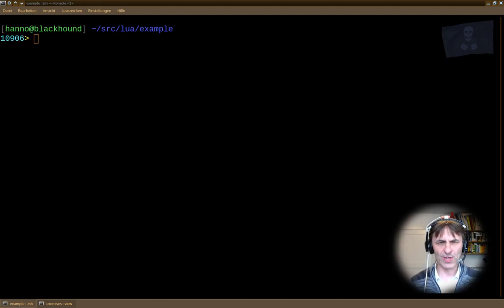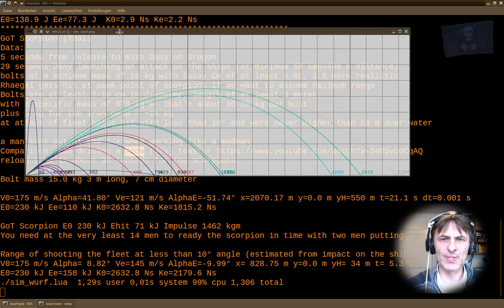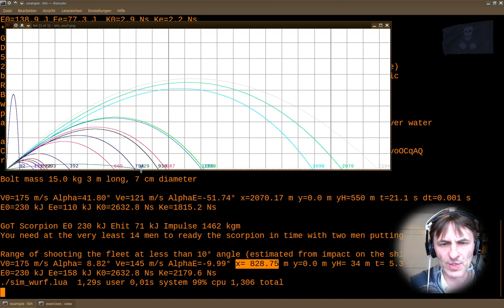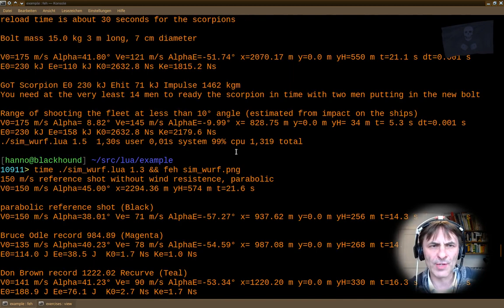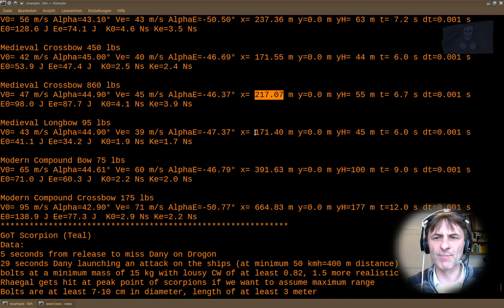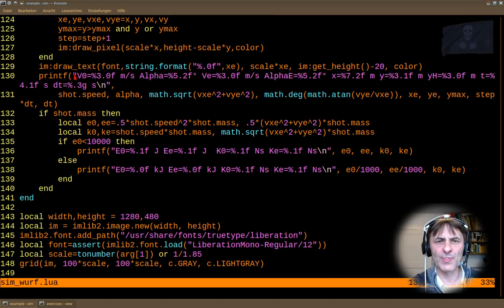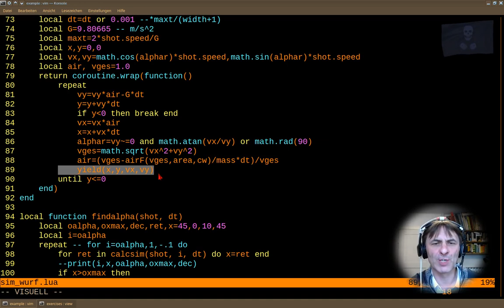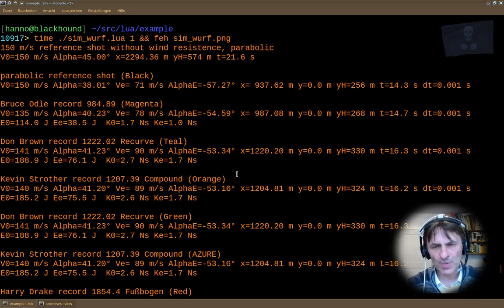Informatik 133: Simulation in Lua - Projektilwaffen von Game of Thrones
***SPOILER WARNING Game of Thrones S08E04!

Okay. Ihr seid gewarnt worden.

Hier also einmal kurz gezeigt, wie man eine Simulation schreibt, in diesem Falle als Coroutine implementiert. Aber wer Game of Thrones gesehen hat, der hat sich sicherlich gefragt, wie die Scorpions auf die Drachen schießen konnten, die hoch über dem Meer flogen und treffen. Wie viel Leistung steckt in den Ballistas.

Wir nutzen dafür die Fermi-Methode, des educated guess.

Um zu beweisen, dass die Simulation richtig läuft, prüfen wir immer eine Reihe von bekannten Fällen und die Ergebnisse müssen dann möglichst dicht an den zu erwarteten Werten liegen, das bestätigt unsere Modell.

Oberstufen-Physik ist stark vereinfachend. Die für einen echten ballistischen Flug nötige numerische Integration Infinitesimalrechnung gehört nicht zum Oberstufen-Unterricht und auch an der Universität kommt sie selten praktisch dran. Trotzdem ist sie nicht schwer und die eigentliche calcsim-Routine ist erstaunlich kurz und einfach. Ich erkläre, wie es funktioniert und die Folgerungen für die GoT Scorpion und die notwendige Bedienungsmannschaft wird sicherlich überraschen.

                                           bis zu 67 m/s, bis zu 150 kg, bis zu 300 m
Rekord von 2006:            13 kg, 249 m Distanz, 54 m/s
Berechneter Wert durch Sim:
Warwick Trebuchet record shot 2006, rough concrete ball estimated (not granite)
V0= 54 m/s Alpha=43.80° Ve= 46 m/s AlphaE=-48.24° x= 249.82 m y=0.0 m yH= 65 m t= 7.3 s dt=0.001 s
E0=19 kJ Ee=14 kJ K0=702.0 Ns Ke=594.6 Ns
perfect values
Time to draw and make ready 8 men/30 min

Ausgabe:
GoT Scorpion (Teal) Data:
5 seconds from release to miss Dany on Drogon
29 seconds Dany launching an attack on the ships (at minimum 50 kmh=400 m distance)
bolts at a minimum mass of 15 kg with lousy CW of at least 0.82, 1.5 more realistic
Rhaegal gets hit at peak point of scorpions if we want to assume maximum range
Bolts are at least 7-10 cm in diameter, length of at least 3 meter
with a specific mass of 870 kg/m³ that's about 10-20 kg per bolt
plus 5 kg for the iron head = ~15 kg
at attack of fleet bolts hit with less than 10° and were never higher than 50 m over water

reload time is about 30 seconds for the scorpions

Bolt mass 15.0 kg 3 m long, 7 cm diameter

V0=175 m/s Alpha=41.80° Ve=121 m/s AlphaE=-51.74° x=2070.17 m y=0.0 m yH=550 m t=21.1 s dt=0.001 s
E0=230 kJ Ee=110 kJ K0=2632.8 Ns Ke=1815.2 Ns

GoT Scorpion E0 230 kJ Ehit 71 kJ Impulse 1462 kgm/s (Ns)
You need at the very least 14 men to ready the scorpion in time with two men putting in the new bolt, if the construction would work with 100% efficiency, which usually is way below 50%.

Range of shooting the fleet at less than 10° angle (estimated from impact on the ships)
V0=175 m/s Alpha= 8.82° Ve=145 m/s AlphaE=-9.99° x= 828.75 m y=0.0 m yH= 34 m t= 5.3 s dt=0.001 s
E0=230 kJ Ee=158 kJ K0=2632.8 Ns Ke=2179.6 Ns

To compare it to the Warwick Trebuchet, who need 8 men/30 min for to put 18 kJ energy into the system this means you need 13 times of that for 30 minutes (104 men), or for reload in 30 seconds 60 times of that means 6240 men if we want to keep it realistically and consistent to a medieval world.

Conclusion:

The Scorpion weapon of GoT renders all medieval and historic and even fantasy ways of warfare depreciated and useless. It changes the world of siege, warfare, engineering and just everything. It will be able to bring down every medieval kind of fortification from a distance of two kilometers, while it is so small and lightweight that it can fit on the bow of small sailing ships. It was a stupid plot device, that was harmful for the consistency of the world and the story.
I honestly don't care about the dead dragons. But not like this.
It destroys the narrative, because it renders everything around the Scorpion useless.